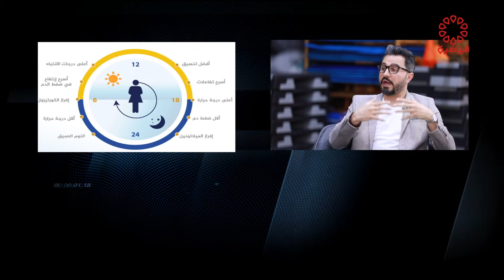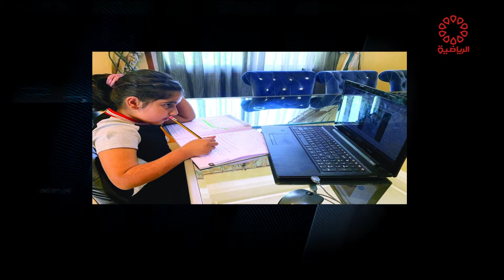برنامج سبورت اكاديمي - الأربعاء 11/8/2021